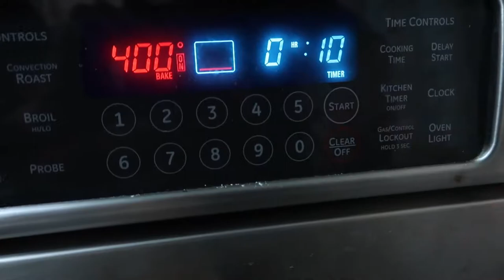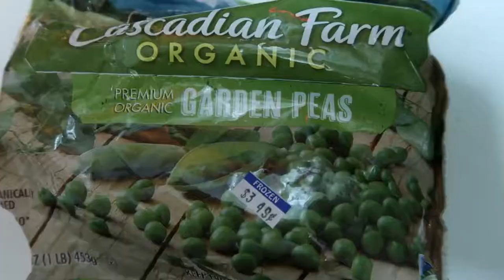Potato Casserole Recipe Vegan || Vegan Casserole Recipes Healthy